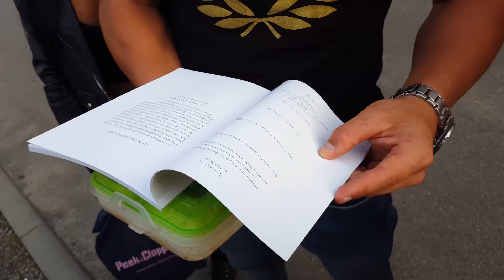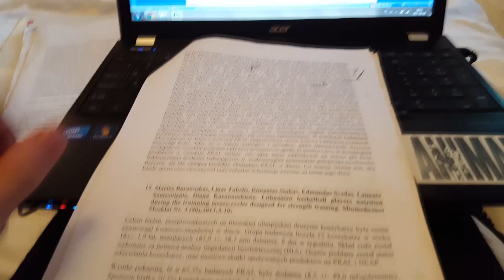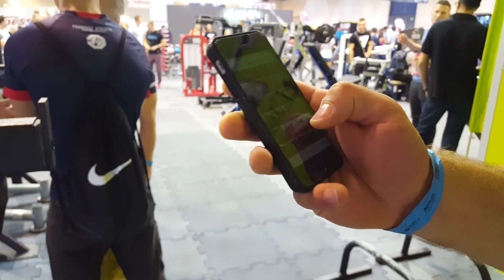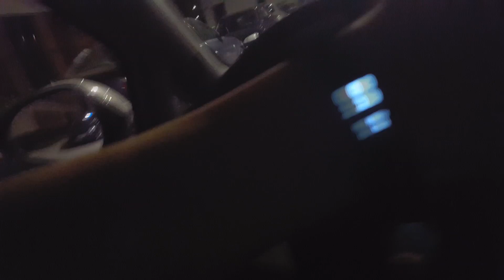FIWE 2017 - wszystko tylko nie targi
Witam w kolejnym VLOGU. Moim celem było nagranie tego co dzieje się przy okazji targów FIWE w Warszawie. Nie jest to Vlog, gdzie pokazuję stoiska i różne atrakcje. Daj znać czy podobał Ci się filmik!
Każda sugestia mile widziana!